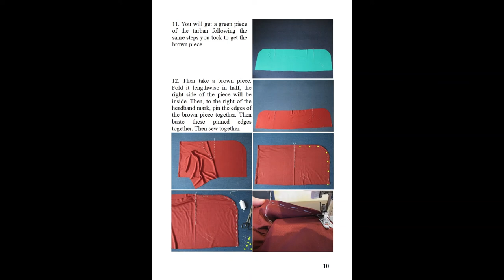Chemo Jersey Turban Hat With Twist or Knot/ Sewing Pattern PDF (XS - 3XL size) + Photo Tutorial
Pattern price: USD 4.50